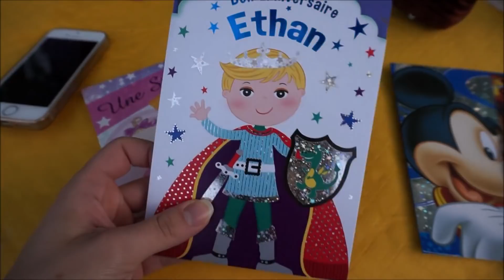L'ANNIVERSAIRE D'ETHAN l 3 ANS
🎀 Petite vidéo pour vous partager un morceaux de l'anniversaire d'Ethan pour ses 3 ans !
Merci à toutes celles qui lui on envoyés des petits cadeaux et de jolies cartes !

Melody - 27 ans
Ethan - 3 ans
Théa - 2 mois

D'enormes Bisoux
Meloudy 😍💕